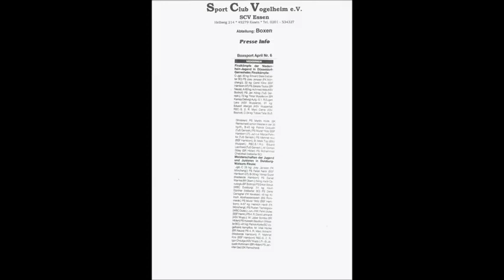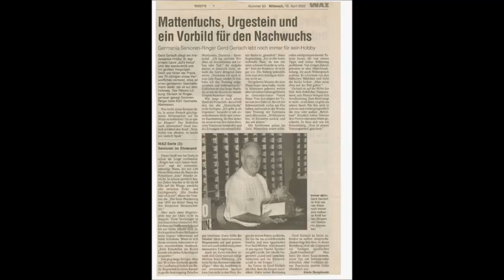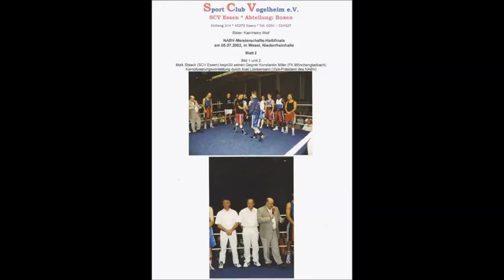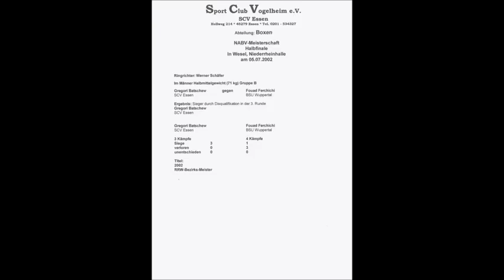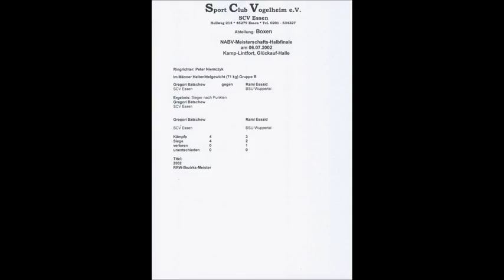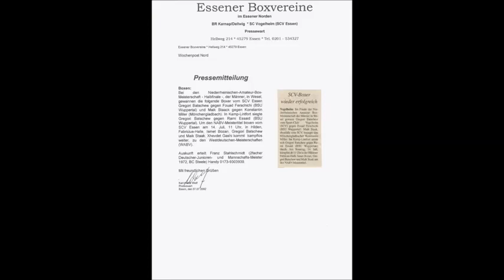Der Sportler * Boxen * Box Club Vogelheim * Vereins-Chronik 2002 * Teil 2